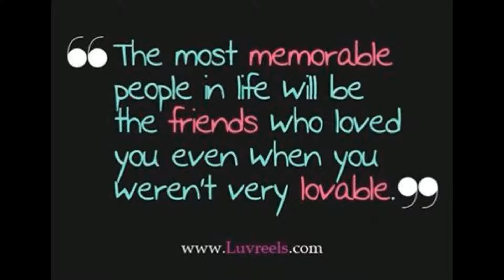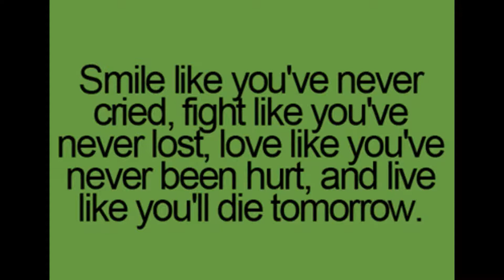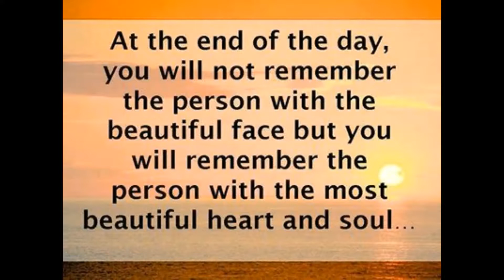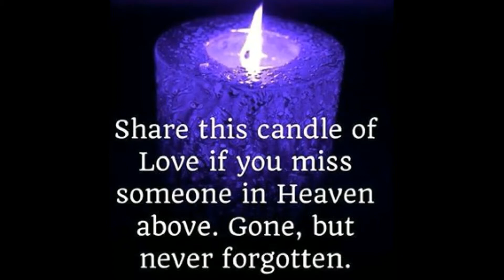Inspirational and Uplifting Motivational Quotes and Posts Collection #21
If you're having one of those days, don't worry. It's going to be ok. I promise. We all have challenging times like that. Just remember that those challenges are also opportunities for growth. That's when we can develop the most. You'll get through it. You will overcome. You're not alone. I hope you enjoy this newest collection of inspiring sayings along with my motivational words of wisdom. For more uplifting content and to see how I can help you, please visit: